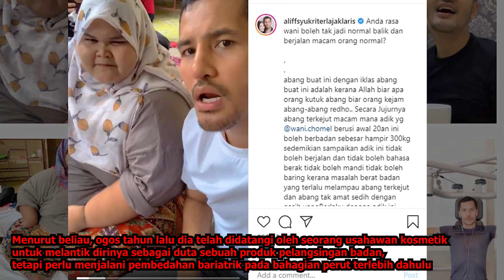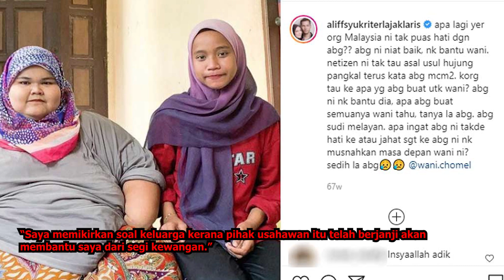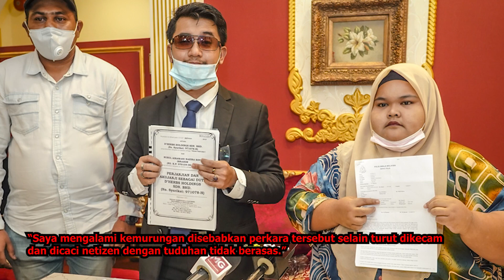Jutawan Kosmetik Menipu Wani Comel?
Menurut Wani Comel, 23, dia seperti di tipu selepas tidak mendapat apa-apa faedah dan bayaran selepas menandatangani sebagai duta produk